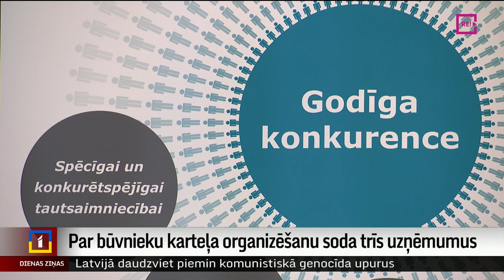Par būvnieku karteļa organizēšanu soda trīs uzņēmumus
Pēdējos gados Konkurences padome atklājusi vairākus karteļus. Iepriekš vēstīts par neatļautām uzņēmumu darbībām gan celtniecībā, gan arī sabiedriskā transporta jomā. Šodien sabiedrība iepazīstināta ar jaunatklātu karteli – ceļu būvē. Par to sodīti trīs uzņēmumi, un kopējais soda apmērs pārsniedz 4,4 miljonus eiro. Plašāk stāsta Krišs Kairis.